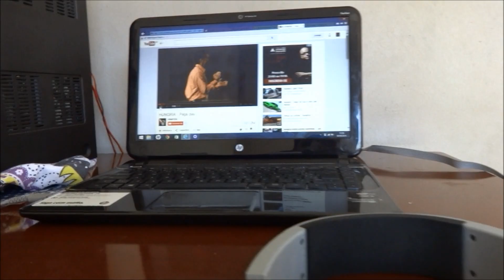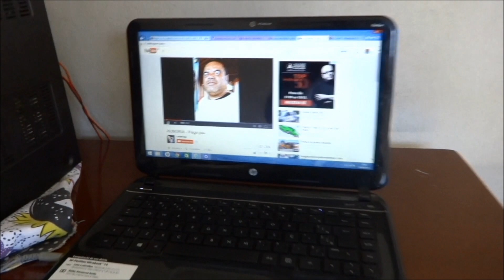GPX88 - Test Bass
Hungria - Paga Pau
Os médios do GPX aterrorizam... kkkkkkkkk
tem grave ou não??? veja vc mesmo...